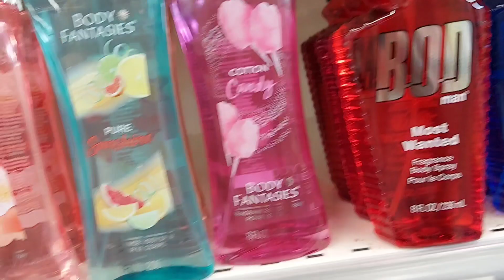VLOG / HOY FUIMOS A LA CITA MÉDICA TERMINARON Nebulizando Diosis + pasa por la tienda ⛺️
VLOG / HOY FUIMOS A LA CITA MÉDICA TERMINARON Nebulizado a Diosis + pase por la  tienda ⛺️ busca de la crema que uso para el rostro  vi en los pasillos que llegarón los útiles escolares